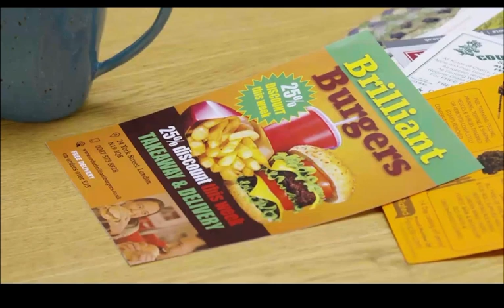Optimise B1 unit 6